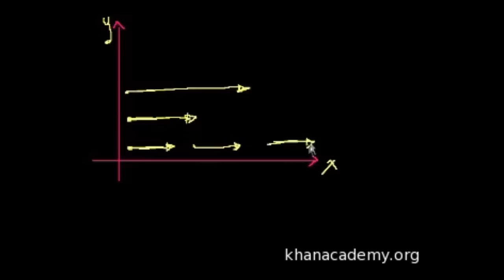Vektörler ve Rotasyonel 1 (Çok Değişkenli Kalkülüs)